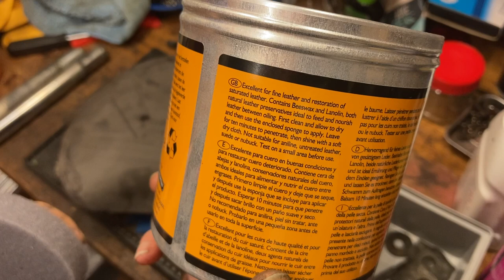70 YEAR OLD VINTAGE BIKE SADDLE RESTORATION // 1950 Dunlop M15 bicycle saddle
In this video I demonstrate how to restore a vintage bicycle saddle. This Dunlop M15 rubber bike saddle is from my 1950 Raleigh "Dawn Tourist" vintage bike that I am currently restoring. As the saddle is more than 70 years old it is very stiff and could break if I tried to ride on it right away.

At some point in the past, someone has painted over the saddle clamp and rails, including the nuts, probably to protect it from rust after the chrome plating has come away. In order to restore this saddle I am going to have to first strip the paint.

After stripping the paint and removing the rust using Evaporust, I apply several treatments of Belvoir Leather Balsam, an oil which soaks into the saddle and makes it supple again and enriches the colour of the saddle.

In the next video, I'll be taking this saddle for a test ride to see how well it holds up!

I've filmed this in the style of an asmr restoration video - please let me know what you think in the comments, such as whether or not you prefer voiceovers to captions.

Chapters:
00:00 Introduction
01:35 Paint stripping
05:30 Rust removal using Evaporust
10:10 Restoring the seat
14:00 Rust-proofing the seat clamp
15:15 Reassembling the saddle and clamp